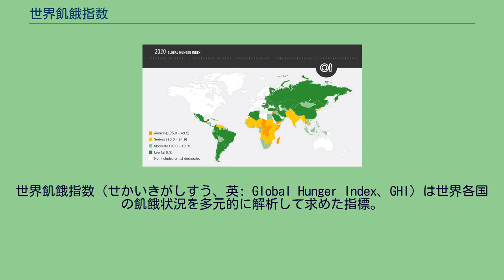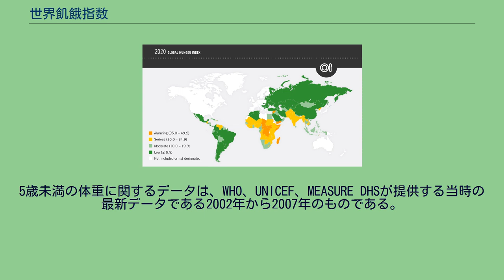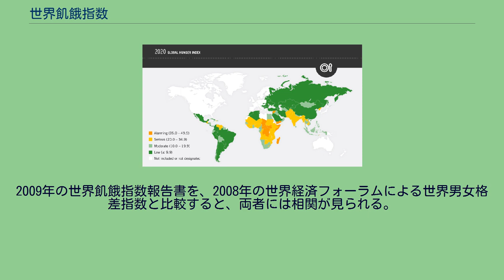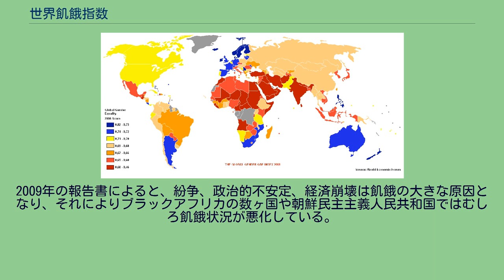世界飢餓指数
2020年の世界飢餓指数(International Food Policy Research)先進国（白色）は調査対象外。
世界飢餓指数（せかいきがしすう、英: Global Hunger Index、GHI）は世界各国の飢餓状況を多元的に解析して求めた指標。
世界飢餓指数は地球上の飢餓対策の成功と失敗を表すものであり、年に1回更新される。
この指標はドイツのNGO、飢餓援助機構が2006年に発表し、国際食糧政策研究所（IFPRI）が発展させたものである。
2007年以降はアイルランドのNGO、コンサーン・ワールドワイドも協力している。
2009年には121の開発途上国と新興工業経済地域で調査が行われ、その中の84について順位が付けられた。
年毎に、重点的に調べられた項目が付け加えられる。
2009年には指数と男女同権との関係、財政危機の指数への影響が分析された。
2008年にはインド各州の状況がインド各州飢餓指数（ISHI）として、2009年にはエチオピア各州の状況が発表されている。
世界飢餓指数は100点満点で、0点が「飢餓無し」、100点が「最悪」であるが、この両極端の点が付くことは無い。
得点が高いほど、その国の食糧状況は深刻である。
4.9点までが「ほぼ飢餓無し」、9.9点までが「やや飢えあり」、19.9点までが「改善が必要な飢えあり」、29.9点までが「警告レベルの飢えあり」、30点以上が「緊急警告レベルの飢えあり」とされている。
世界飢餓指数は3つの要素を考慮して求められる。
総人口の内、栄養不足にある人の割合 5歳未満の子供の体重不足の状況 5歳未満の子供の死亡率 である。
2009年の指数の計算に使われたデータは、2002年から2007年までのデータである。
これは、この時にこの指数を計算するのに必要なデータの最新版である。
栄養不良に関するデータは国連の国際連合食糧農業機関（FAO）による2003年から2005年のデータだった。
5歳未満の体重に関するデータは、WHO、UNICEF、MEASURE DHSが提供する当時の最新データである2002年から2007年のものである。
また、乳幼児死亡率のデータはUNICEFの2007年のデータが使われた。
2009年の世界飢餓指数と、1990年の世界飢餓指数の大小は、基準が異なるために直接は比較できない。
2009年の世界飢餓指数報告書には、世界の国と地域の飢餓状況が、1990年以降どのように変化していったかが示されている。
世界平均では、世界飢餓指数は20点から15.2点へと、約25%減少した。
ただしこの傾向があるにも拘らず、世界の飢餓対策は滞っており、飢餓解消となるには程遠い。
この世界平均の傾向は、ある特定の国や地域で起こっている深刻な事態を覆い隠している。
というのも、未だ29の国のレベルが「警告レベルの飢えあり」または「緊急警告レベルの飢えあり」の状態だからである。
地域差を見てみると、近東や北アフリカでは32%もの減少が見られるのに対し、南アジアでは25%、ブラックアフリカ（南部アフリカ）では13%の減少に留まっている。
東南アジアとラテンアメリカでは点数が40%も減少しており、特に好調だった。
ブラックアフリカと南アジアでは点数自体も高く、それぞれ22.1点、23.0点である。
ただし、両者の高得点は理由が異なる。
南アジアでは、5歳未満の体重不足の状況が深刻である。
その背景として、栄養状況の悪さと、母親の教養不足が挙げられている。
ブラックアフリカでは乳幼児死亡率が高く、その背景にはカロリー不足の人々が多いことが挙げられている。
2008年の男女格差指数。
青が平等、赤が不平等を表す。
2009年の世界飢餓指数報告書を、2008年の世界経済フォーラムによる世界男女格差指数と比較すると、両者には相関が見られる。
これは、男女格差が母親の教養不足や健康状態悪化の原因となっているためと見られる。
2009年の報告書によると、紛争、政治的不安定、経済崩壊は飢餓の大きな原因となり、それによりブラックアフリカの数ヶ国や朝鮮民主主義人民共和国ではむしろ飢餓状況が悪化している。